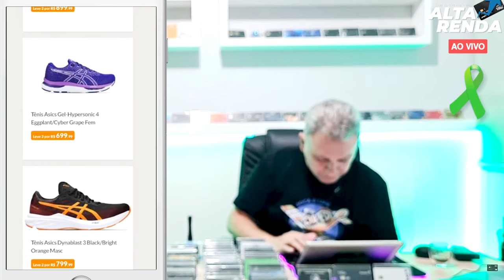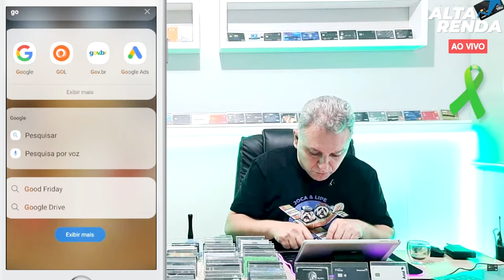💳COMPRE 1 LEVE OUTRO MASTERCARD SURPREENDA! PASSO A PASSO AGORA VOCÊ GANHA 1 TAMBÉM MAIS VANTAGENS